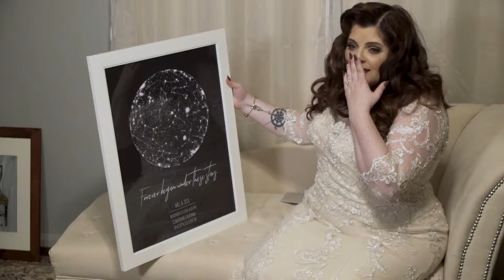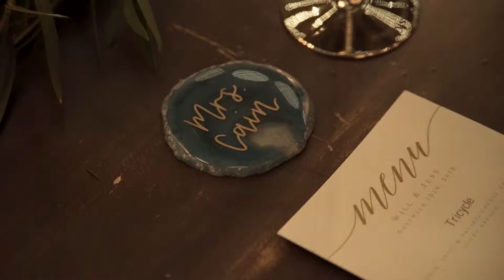WILL + JESS TEASER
Jessica + Will Wedding Teaser
Old Sugar Mill | Clarksburg, California

Jess and Will were married at the historic Old Sugar Mill in the fall. Their wedding was a beautiful mix of industrial and elegant with a touch of rustic. Jessica  looked absolutely marvelous in her Gatsby look and literally took Will's breath away during their first look! Their love for each other and their children is unmatched, and there wasn't a dry eye in the house during the ceremony!

We stepped in as videographers last minute for these two, and Dina was actually in the wedding, as well! We were so honored to capture their big day and wish them nothing but love and happiness for a lifetime!